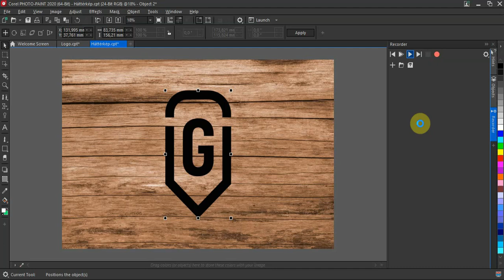Fa gravírozás effektus | Corel Photo-Paint